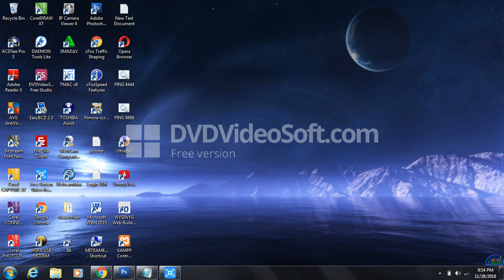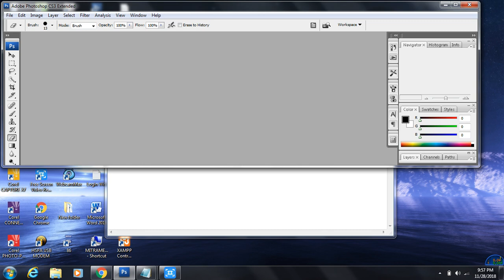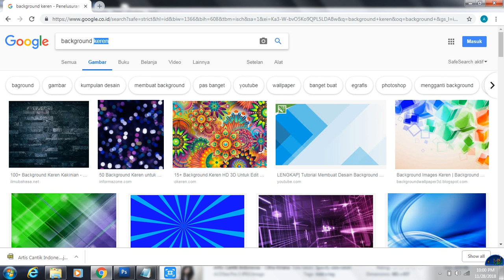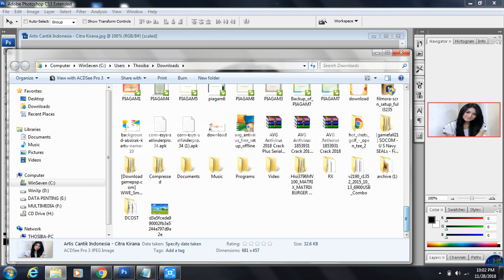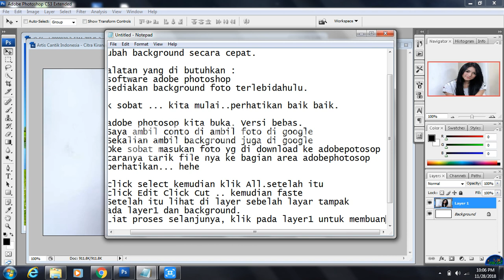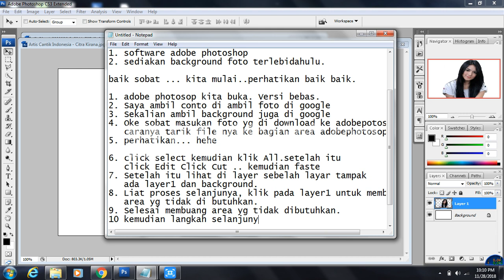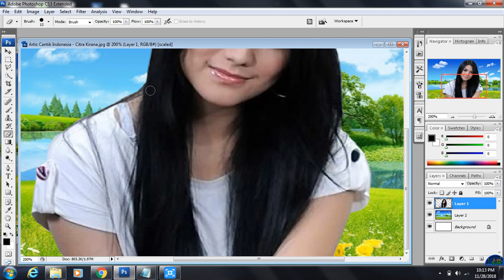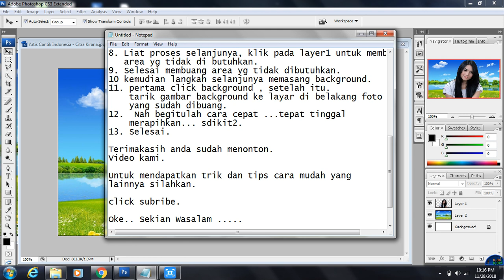Cara Mudah Merubah Background Foto Secara Cepat dan Tepat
Merubah Background Foto tentunya sangatlah susah, dan membutuhkan ketelitian.
Kali ini saya akan memberikan solusi bagaimana, cara merubah background foto dengan cepat dan tepat, dan kelihatan bagus.

Untuk mendapatkan video menarik  lainnya dan dukungannya,  klik SUBCBRIBE dan LIKE